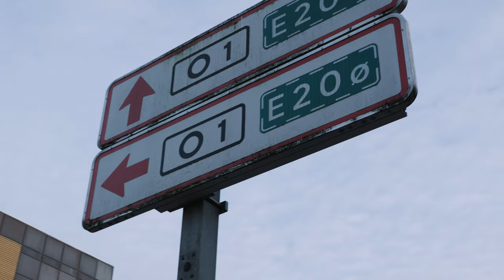barbershop promo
Barbershop promo Denmark